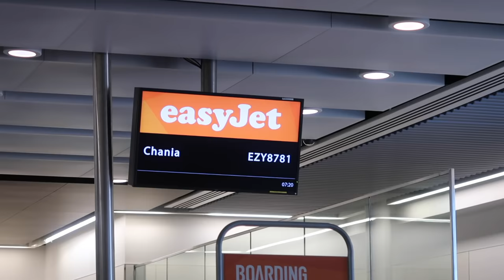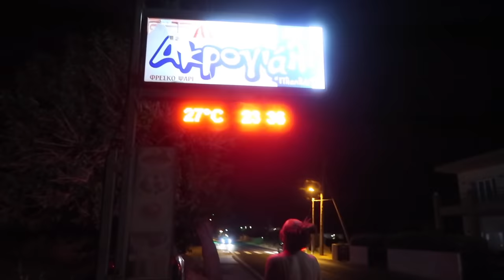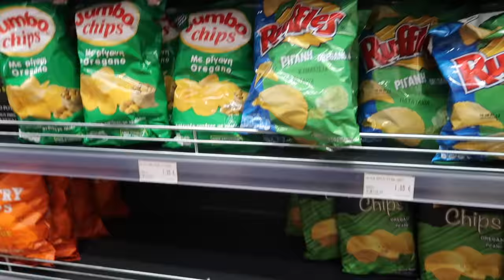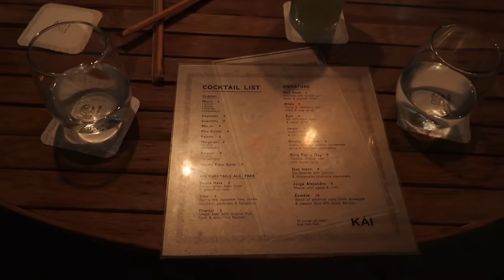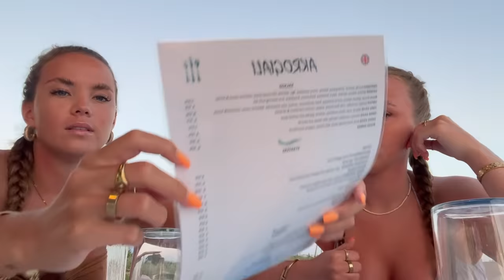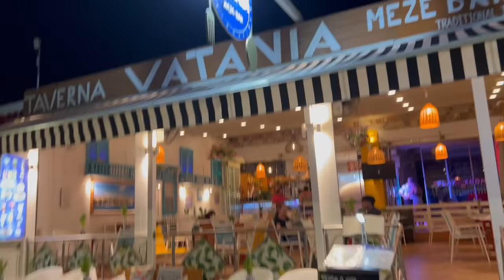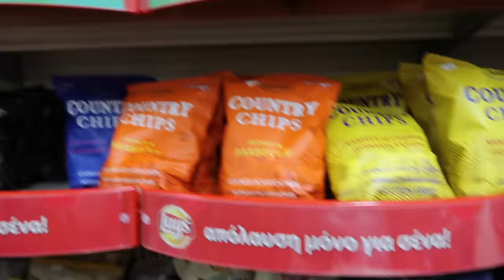CRETE GREECE HOLIDAY VLOG! | Immie and Kirra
We hope you enjoyed us being drunken messes haha!

immies instagram- immiefarrow
kirras instagram- kirrafarrowx